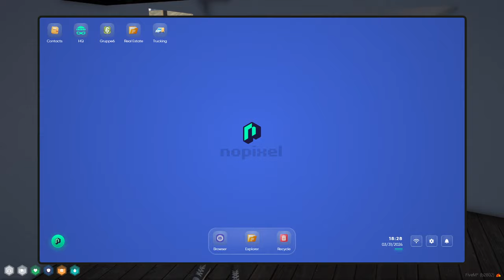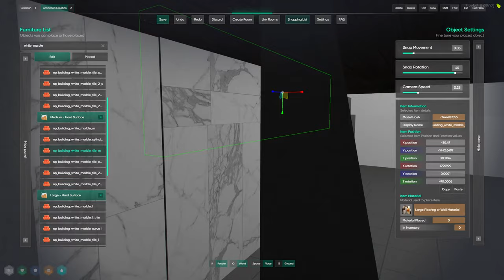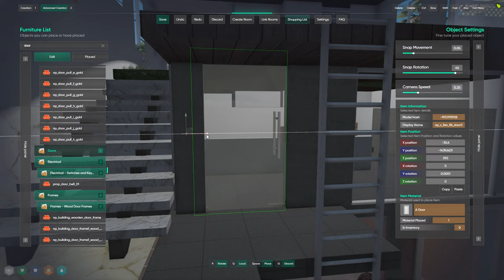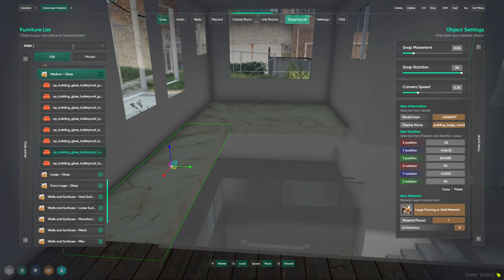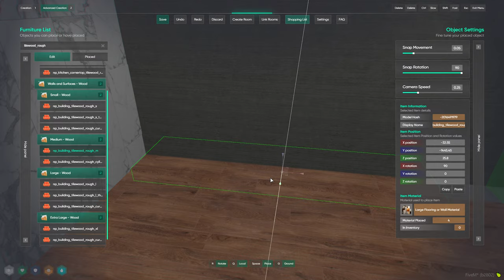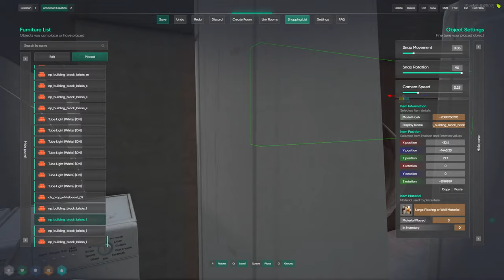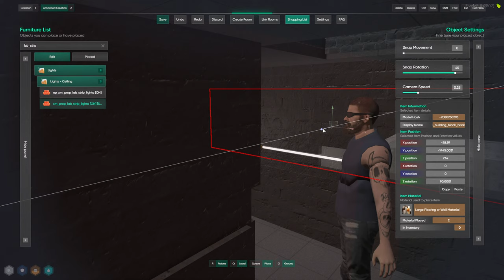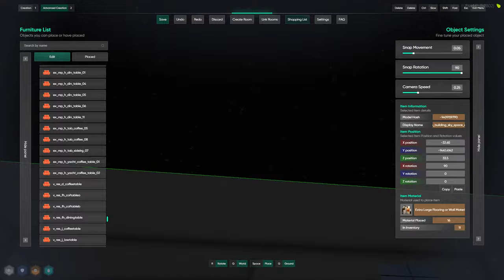Thekedar RP! Finishing our house design? | David Hockney | NoPixel India 4.0 | DAY 49